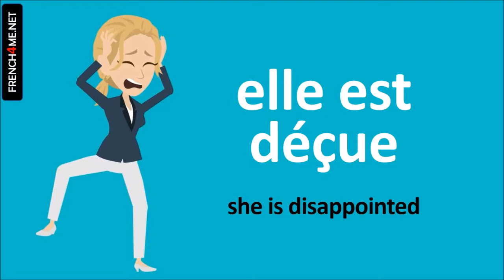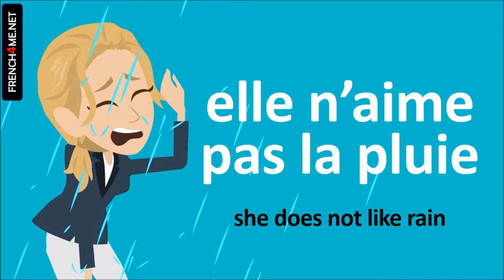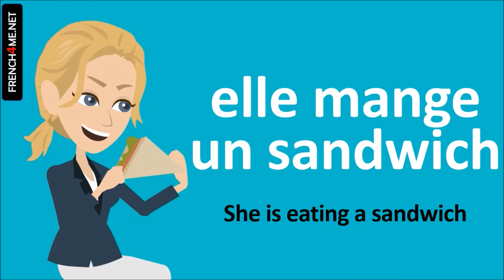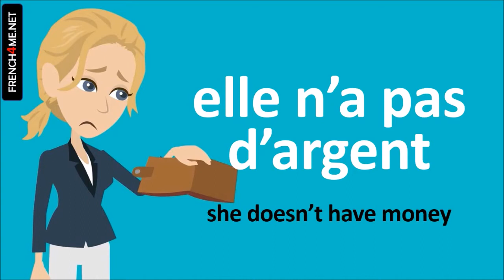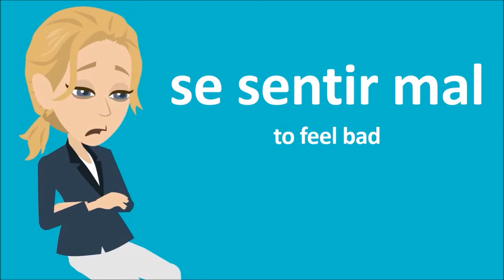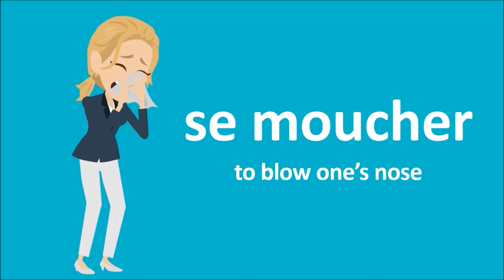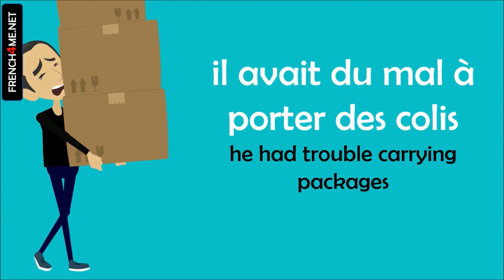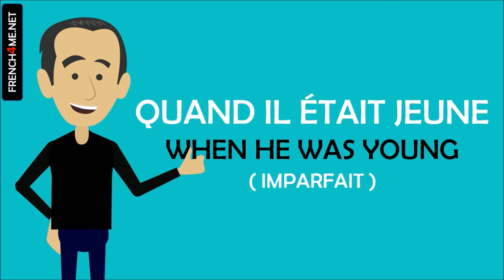Learn French at the Supermarket I 500 Verbs and Phrases